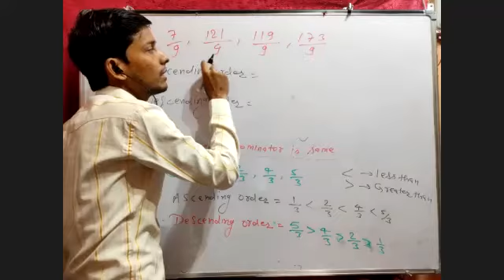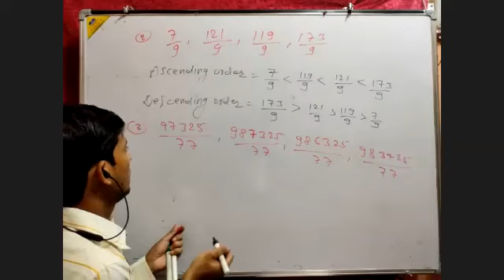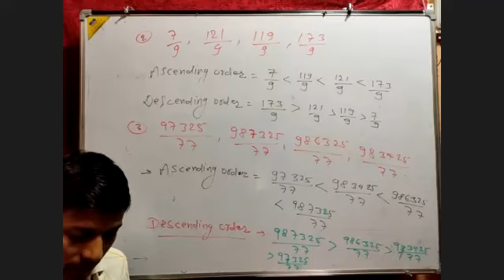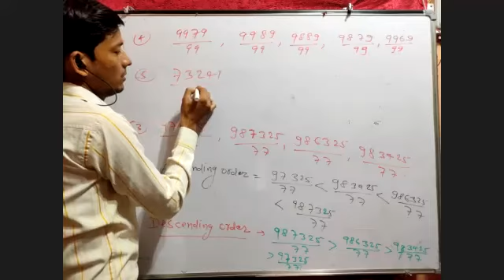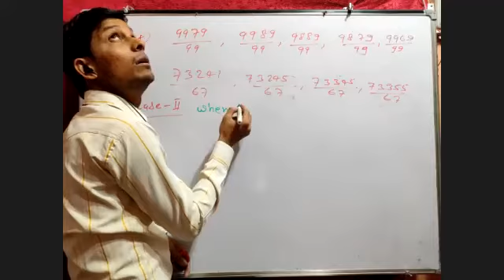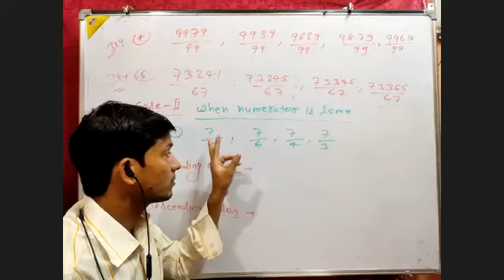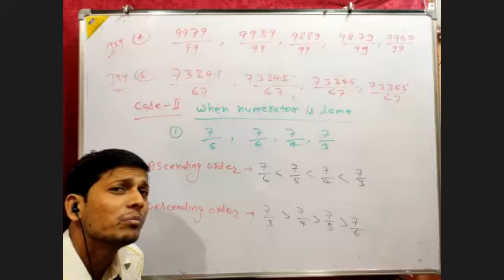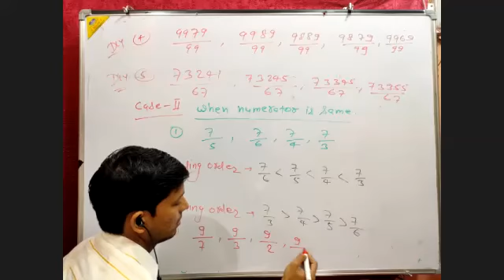Number System 40